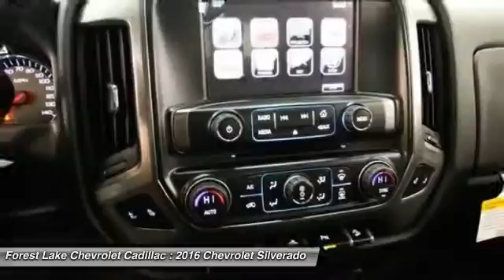2016 Chevrolet Silverado 1500 LT Forest Lake MN T16086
2016 Chevrolet Silverado 1500 LT

Lifetime Warranty Included at NO COST TO YOU!. All Star Edition (110-Volt AC Power Outlet, Dual-Zone Automatic Climate Control, Electric Rear-Window Defogger, Rear Vision Camera w/Dynamic Guide Lines, Remote Vehicle Starter System, and Theft Deterrent System (Unauthorized Entry)), LT Plus Package (Power Adjustable Pedals, Power Sliding Rear Window, Ultrasonic Rear Park Assist, and Universal Home Remote), Trailering Package, Silverado 1500 LT, EcoTec3 5.3L V8, 6-Speed Automatic Electronic with Overdrive, Deep Ocean Blue, 3.42 Rear Axle Ratio w/5.3L V8 engine, AM/FM radio: SiriusXM, CD player, Emergency communication system, Fully automatic headlights, Heated Driver & Front Passenger Seats, SiriusXM Satellite Radio, and Steering Wheel Audio Controls. Home of the LIFETIME WARRANTY!  We give you a Lifetime Powertrain Warranty on your New Chevrolet or Cadillac at no cost to you!! brbrHere at Forest Lake Chevrolet Cadillac, we try to make the purchase process as easy and hassle free as possible. We encourage you to experience this for yourself when you come to look at this superb 2016 Chevrolet Silverado 1500. Represents resiliency. brbrWhen you buy a vehicle from Forest Lake Auto Group we include a Lifetime Warranty at no cost to you on most of our front line ready vehicle that have less than a 100,000 miles. This huge difference maker when you look at the cost of an engine, transmission, 4 wheel drive components and gaskets. Take your worry away from where to buy a vehicle and just focus on picking out the car of dreams. When you buy from a Forest Lake Auto Group you know we will stand behind all vehicles that we sell. We actually invest our money in making sure our customers are treated to the best warranties and experiences we can offer. In order to provide this warranty for our customers, all of our preowned front line vehicles go through our extensive inspection process by one our certified technicians and if they don?t pass, we won?t offer them as front line vehicleWhy Buys!! Each one of our front line ready vehicles sold come with the following.Two keys with every vehicle Full tank of gasFull inspection done on every vehicleTwo day 200 mile return policy- ?love it or leave it?Guaranteed alternate transportation or loaner for all service customersWE MAKE BUYING EASY!!!  Great Selection, Upfront Pricing, Free Trade Appraisals, Plus we will give you estimates on Financing and warranties, and we do it all with your time in mind! All online prices include a $1000 online discount. They also include $500 trade bonus discount and a $250 finance bonus discount.When you stop in make sure you let our salespeople know that you have seen the vehicle online so you can get the online pricing. Price includes $1000 Forest Lake Trade-In Bonus for a 2006 or Newer trade with under 120k miles and $500 Forest Lake Finance Bonus. Price also includes the following rebates: $1,000 - General Motors Consumer Cash Program. Exp. 01/04